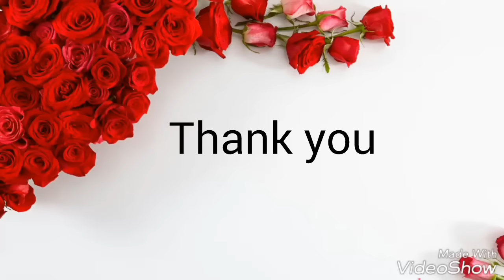Easy DIY Handmade POPUP Greeting Card Making Idea By Aloha Crafts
Make your own pop up card in a very easy way.

About Channel

If you like Cute crafts,Tiny crafts  paper work,
origami,quelling, Kirigami, best out of waste crafts, Kids Craft and creativity, Aloha Crafts is absolutely for you. You are welcome to share our video and its strictly prohibited  to re-upload in any platforms including Facebook, YouTube, Twitter but  not Limited .